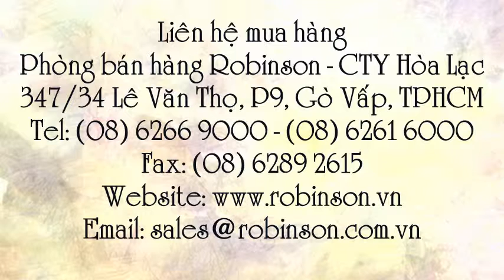Balo chống sóc cho laptop có 2 ngăn màu nâu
Liên hệ: Phòng bán hàng Robinson - Cty Hòa Lạc Tel: - Túi chống sóc 2 ngăn màu nâu , Túi chống sóc 2 ngăn , Balo chống sóc cho laptop có 2 ngăn màu nâu, Balo chống sóc cho laptop có 2 ngăn , Balo chống sóc cho laptop màu nâu, Balo chống sóc cho laptop, Balo chống sốc, Balo đựng laptop chất liệu Polyester , Balo đựng laptop Polyester , Túi đựng laptop hàng Việt Nam , Túi đựng laptop chất liệu Polyester , Túi đựng laptop Polyester , Túi đựng laptop bằng vải , Túi đựng laptop , Túi để laptop, Balo để laptop màu nâu có 2 ngăn, Balo để laptop màu nâu 2 ngăn, Balo để laptop màu nâu , Balo để laptop , Balo vải có 2 ngăn , - Balo vải màu nâu có 2 ngăn, Balo vải màu nâu , Balo vải , Balo màu nâu 2 ngăn , Balo màu nâu , Balo đựng laptop màu nâu , Balo đựng laptop , Balo đựng laptop 2 ngăn, Balo đựng laptop 2 ngăn màu nâu